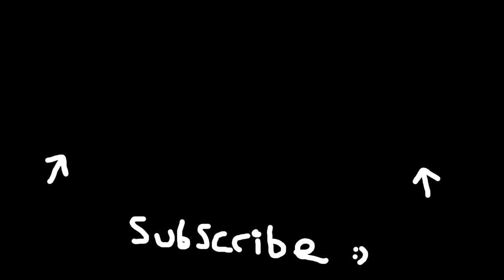MW3 Warzone - Fortunes Keep Secret Vault Easter Egg Solved (Modern Warfare III Season 2)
Gaz x

- Extra Tags -

The End?

Hey, Catch!